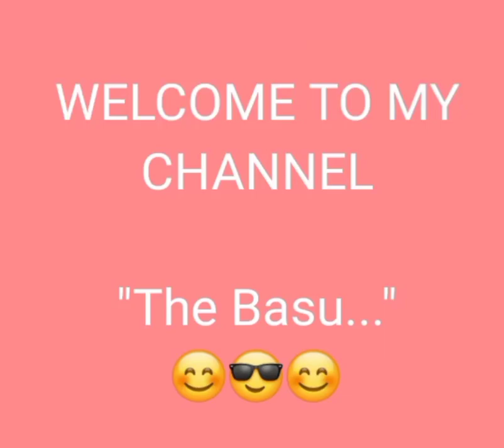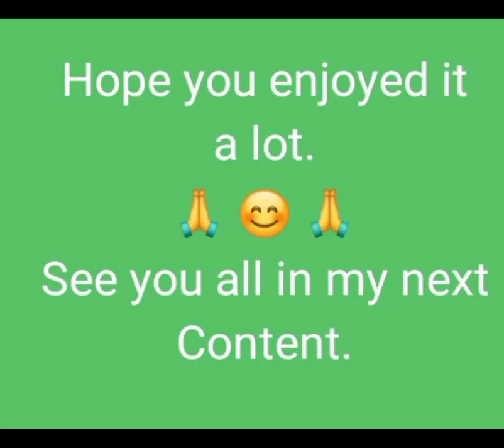All the winners of Cricket World Cup(ODIs)❤️❤️❤️----🙂🙂🙂🏏🏏🏏🏏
In this informative video, I uploaded the names of the teams of all the World cup ODI winners & we know it very well that we all are huge fans of cricket.

Hope you will really appericiate my video.. ❤️❤️❤️❤️